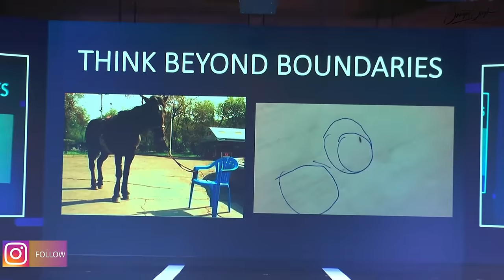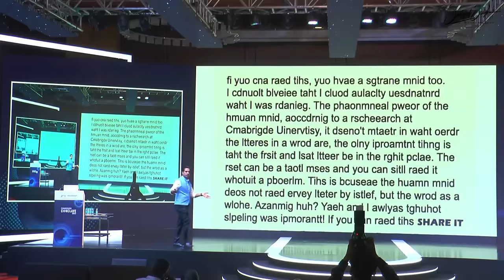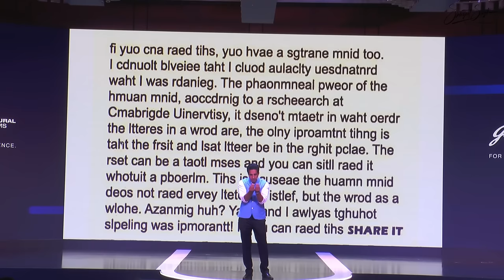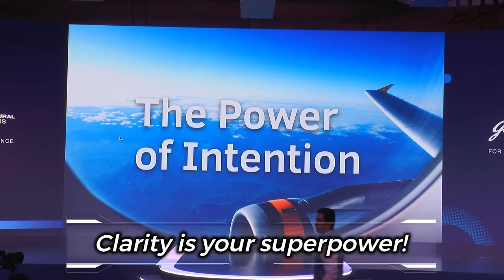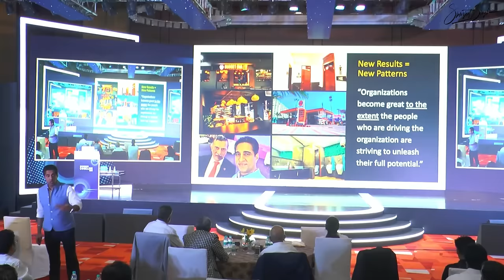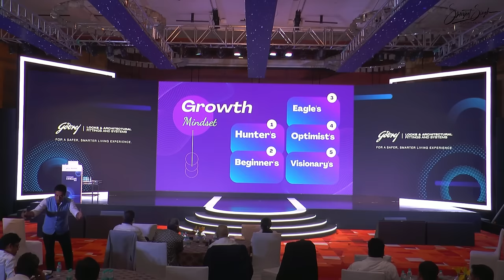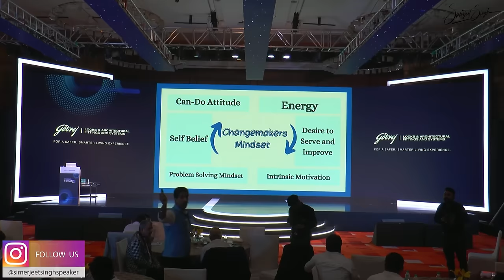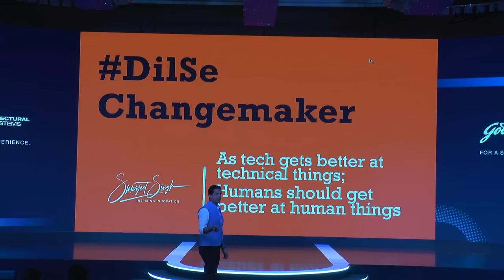From Ducks to Eagles: Transforming Your Approach to Life | Simerjeet Singh LIVE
𝗔𝗱𝗮𝗽𝘁, 𝗚𝗿𝗼𝘄, 𝗦𝘂𝗰𝗰𝗲𝗲𝗱: 𝗧𝗵𝗲 𝗧𝗿𝗮𝗻𝘀𝗳𝗼𝗿𝗺𝗮𝘁𝗶𝘃𝗲 𝗣𝗼𝘄𝗲𝗿 𝗼𝗳 𝗮 𝗕𝗲𝗴𝗶𝗻𝗻𝗲𝗿'𝘀 𝗠𝗶𝗻𝗱

Dive into the dynamic world of personal and organizational transformation with The Disruption Coach Simerjeet Singh, a renowned keynote speaker on growth mindset and embracing change. In this engaging keynote in English, Simerjeet elucidates powerful strategies for sales, corporate professionals, and the general public. As an esteemed keynote speaker at sales conferences and corporate events, he masterfully intertwines practical wisdom with motivational insights. This session is a treasure trove for anyone keen to navigate the waters of change, foster a growth mindset, and drive sales success. Witness Simerjeet Singh live in India, as he imparts valuable lessons that resonate across global corporate landscapes, making this video an essential watch for professionals, students, conference organizers, speakers bureaus and change-makers alike.

𝗪𝗵𝘆 𝗧𝗵𝗶𝘀 𝗞𝗲𝘆𝗻𝗼𝘁𝗲 𝗶𝘀 𝗮 𝗠𝘂𝘀𝘁-𝗪𝗮𝘁𝗰𝗵?

- Gain fresh perspectives on personal and professional growth.
- Learn to embrace change and adaptability as key drivers of success.
- Understand the importance of maintaining a 'beginner's mind' to continuously evolve.
- Discover the power of intention and the impact of mindset on achieving goals.
- Gain exclusive access to premium content that can reshape your professional and personal outlook.

This keynote is a toolkit for anyone aiming to become a changemaker in their own life. Whether you're a student, a professional, or an entrepreneur, Simerjeet’s words will resonate with you, inspiring you to take charge and make a difference. His interactive and dynamic presentation style, peppered with real-life examples and actionable insights, makes this session invaluable for professionals and students alike.
Tune in for a journey of learning and self-discovery!

𝗪𝗵𝗮𝘁'𝘀 𝗜𝗻𝘀𝗶𝗱𝗲 𝗧𝗵𝗶𝘀 𝗞𝗲𝘆𝗻𝗼𝘁𝗲?

Embark on a 45-minute journey with Simerjeet Singh, an eminent keynote speaker renowned for his impactful sessions. This live keynote, held in India for one of the country's most iconic household brands, is now available for you to access freely. It's a rare opportunity to gain insights usually reserved for high-ticket corporate seminars.

𝗗𝗶𝘃𝗲 𝗗𝗲𝗲𝗽 𝗶𝗻𝘁𝗼 𝘁𝗵𝗲 𝗕𝗲𝗴𝗶𝗻𝗻𝗲𝗿'𝘀 𝗠𝗶𝗻𝗱𝘀𝗲𝘁

Simerjeet Singh unfolds the concept of the 'Beginner's Mind' – a mindset imbued with humility and an unending zeal to learn. This principle is central to his talk, urging us to approach life and opportunities with a fresh perspective, untainted by past prejudices or successes. It's about nurturing a mindset that is always ready to adapt, learn, and grow.

𝗧𝗵𝗲 𝗛𝘂𝗻𝘁𝗲𝗿'𝘀 𝗜𝗻𝘀𝘁𝗶𝗻𝗰𝘁 𝗮𝗻𝗱 𝗣𝗼𝘄𝗲𝗿 𝗼𝗳 𝗜𝗻𝘁𝗲𝗻𝘁𝗶𝗼𝗻

Simerjeet then navigates through the idea of the 'Hunter's Instinct' – the innate ability to identify and seize opportunities with precision and determination. Coupled with this is the 'Power of Intention', a tool to channelize your energy and focus on your goals, making your journey purposeful and your actions impactful.

𝗗𝘂𝗰𝗸 𝗮𝗻𝗱 𝗘𝗮𝗴𝗹𝗲 𝗣𝗵𝗶𝗹𝗼𝘀𝗼𝗽𝗵𝘆: 𝗔 𝗖𝗵𝗼𝗶𝗰𝗲 𝗼𝗳 𝗣𝗲𝗿𝘀𝗽𝗲𝗰𝘁𝗶𝘃𝗲

Perhaps the most captivating part of this keynote is the 'Duck and Eagle Philosophy'. Simerjeet draws an intriguing parallel between these two creatures, symbolizing our choice to either live life reacting to circumstances, like ducks, or soaring high with a vision, like eagles. This segment is a compelling call to develop a growth mindset, where challenges are viewed as stepping stones to greater heights.

𝗦𝗶𝗺𝗲𝗿𝗷𝗲𝗲𝘁 𝗦𝗶𝗻𝗴𝗵: 𝗔 𝗚𝗹𝗼𝗯𝗮𝗹 𝗞𝗲𝘆𝗻𝗼𝘁𝗲 𝗦𝗽𝗲𝗮𝗸𝗲𝗿 𝗣𝗮𝗿 𝗘𝘅𝗰𝗲𝗹𝗹𝗲𝗻𝗰𝗲

Simerjeet Singh has carved a niche as an inspirational keynote speaker for corporate events worldwide. With a focus on growth mindset, leadership, creating winning cultures, and innovation, he has empowered professionals across industries. His clientele includes global giants like Indian Oil, Meta, Deloitte, PwC, Marriott Hotels, Citibank, and Wells Fargo, to name a few. Simerjeet’s approach is not just about theoretical knowledge; it's about real-life application and transformation. Whether you're a business leader, a sales professional, or a student aspiring to scale new heights, Simerjeet’s insights will equip you with the tools to thrive in today's fast-paced world.

TeamSJS wishes you all a very Happy New Year! Take this opportunity to learn from one of the best, and don't forget to share your key takeaways in the comments below as we embark on a year of growth and success together!